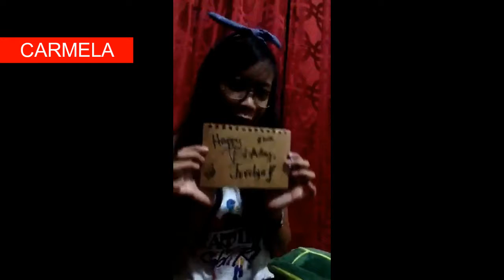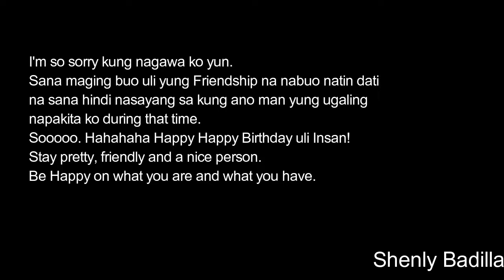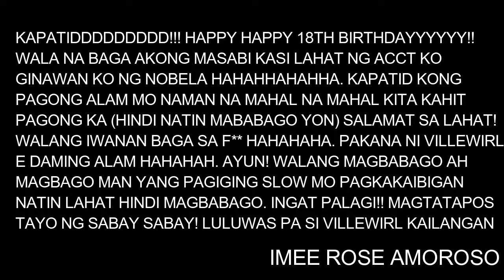Happy 18th, Juvelyn!!! 🤸🏻‍♂️❤️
Supposedly 11pm kaso maraming late. Grrr.